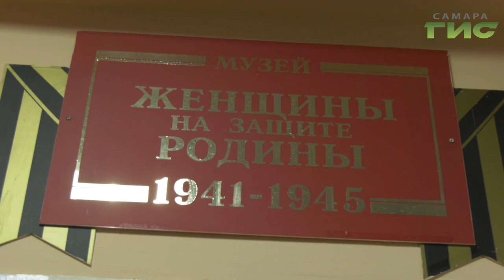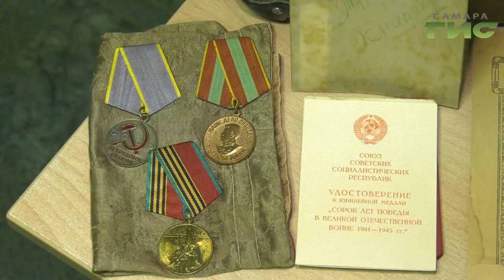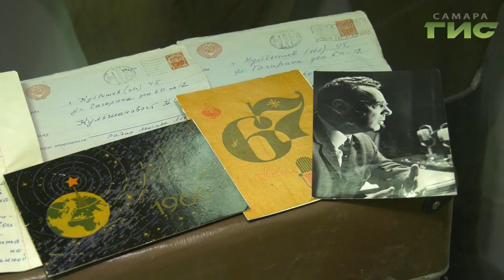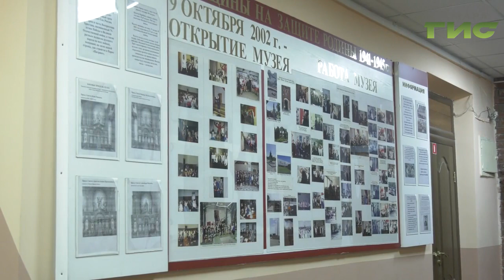О женщинах, которые защищали Родину во времена ВОВ, рассказывают в музее школы №155 Самары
О женщинах, которые защищали Родину во времена Великой Отечественной войны, рассказывают в музее 155-ой школы  Самары. Некоторые из них несли службу во всех родах войск рука об руку  со своими мужьями, отцами и братьями.  Хранилище из года в год пополняется новыми экспонатами.  Какими, расскажет Мери Елчян.